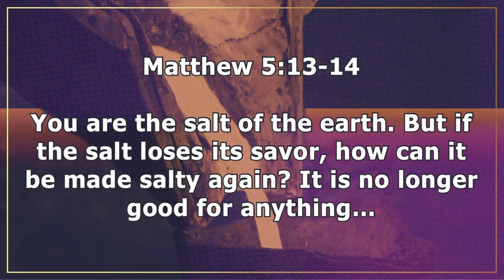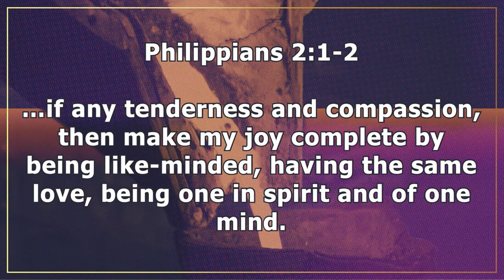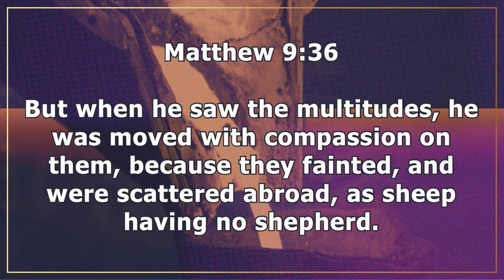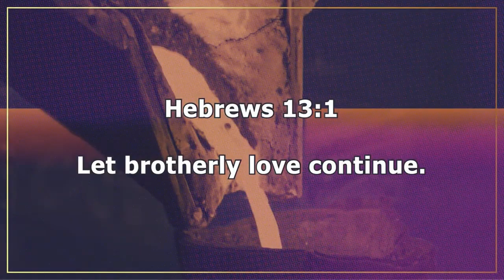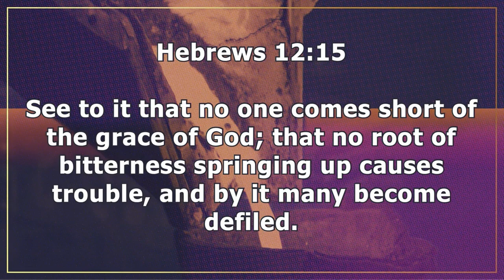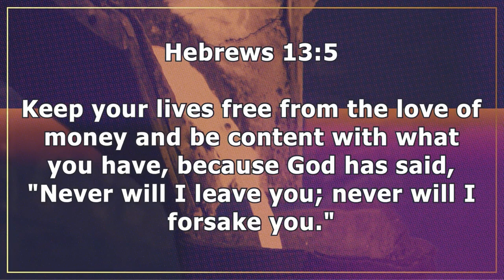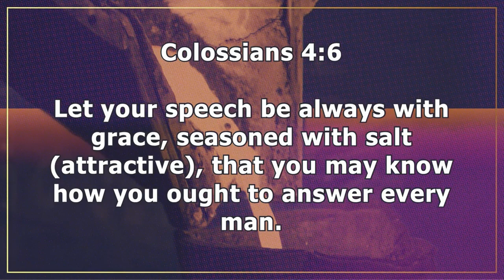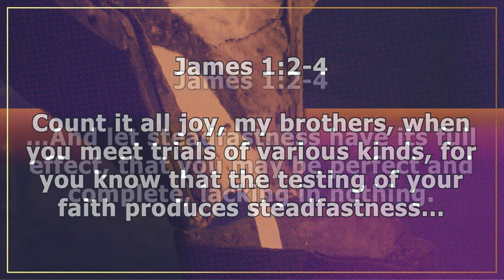1 Peter 3:8-17 | Turn Away From Evil | 7.18.24